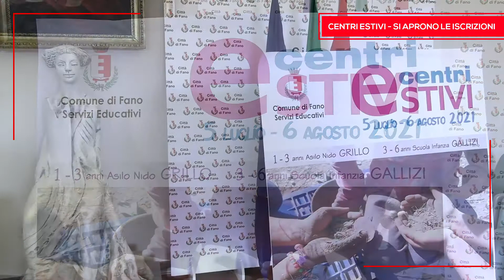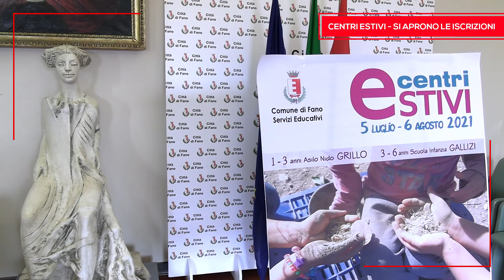Centri estivi comunali per bambini da 1 a 6 anni. Aperte le iscrizioni